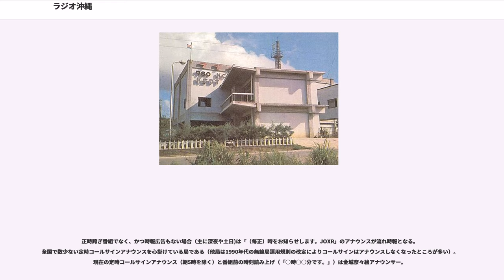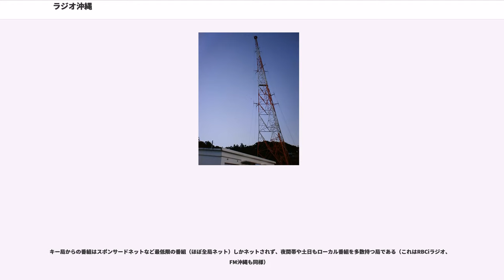ラジオ沖縄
九州・沖縄地方のラジオ局

株式会社ラジオ沖縄（ラジオおきなわ、"Radio Okinawa, Inc."）は、沖縄県を放送対象地域として中波放送（AM放送）をする特定地上基幹放送事業者である。略称はROK。

NRN系列の単独ネット。主要株主は、金秀本社（金秀グループ持株会社）・沖縄映像センター・琉球新報・文化放送・ニッポン放送など。

コールサインJOXRは、かつて三重県をサービスエリアとしたラジオ三重、後の近畿東海放送に指定されていたが、ラジオ東海（JOOF）と経営統合・合併による東海ラジオ放送（JOSF）の設立により廃止されたものを、本土復帰により日本の放送法によるコールサインに変更することとなり、使用することとなった。
また、琉球の声放送（現 琉球放送（RBCiラジオ））は、1954年に琉球大学財団からラジオ沖縄社に放送施設などを委託して放送をしていたが、このラジオ沖縄社とは無関係である。

過去にはCS放送スカイパーフェクTV!に衛星ラジオ放送「はいさい!ラジオ506」を設けて自社制作番組のみ同時放送（全国ネットの時間帯は別番組に差し替え）していたが、2001年9月で終了した。

沖縄テレビ放送とは琉球新報社を通じて友好関係にあるものの、さほど強力でない。

1990年代後半、AM放送事業をRBCiラジオとの共同経営に一本化し、代わりに沖縄第4局の南西放送の経営に参画する計画もあったが、頓挫した。

沖縄の民放AMラジオ局で唯一、日本語放送局のみの免許であり、過去に存在したものを含めて外国語放送局を持ったことがない。

ROKの那覇本局の送信所は、南城市大里字大里にある。地理的関係から近隣諸国の混信が多く、1998年8月1日に那覇本局の周波数と出力を変更した。しかし、北海道放送（HBCラジオ）の旭川局・室蘭局・遠別局、福井放送の本局、東海ラジオ放送の豊橋局、信越放送の松本局、韓国KBSの江陵放送局等と同一周波数のため、電波が電離層を反射して届く夜間でも、奄美群島の一部を除き、沖縄県外での聴取は至難である。

那覇本局以外の中継局は、混信の影響を受けづらいFM波を使用している。いずれも琉球放送（RBCiラジオ）とほぼ同じ場所にあり、送信出力も同様である。

かつては、当時用いていたNTTの中継回線が、3.4kHz帯域のアナログ専用線だったため、NRNのラインネット番組の音質が悪く、まるで電話でラジオを聴いているような音声で聞き取りにくかった。その後、1997年 - 2000年にかけてBNEという放送局専用デジタル専用線に変わったため、改善した。同様のケースは各地方局の中継局にも見られる。

他の離島に中継局が整備されてからも、大東諸島には長らく中継局がなく、那覇本局を直接受信出来る時間帯は日中のみで、夜間は外国からの混信で難聴取状態下にあったが、2007年4月1日、南大東村に、NHK沖縄放送局・琉球放送と共同で、FM放送による南大東中継局が設置されたため、難聴取状態は解消された。

2017年1月30日からサービスを開始した博報堂DYメディアパートナーズが提供しているアプリ「ラジオクラウド」に当初より参加している。radikoも同年10月2日からFM沖縄と共に参入している。

企業・団体は当時の名称。出典：

（那覇本局のみAM波で、中継局はすべてFM波）

平日

土曜・日曜

文化放送制作

ニッポン放送制作

火曜会（地方民間放送共同制作協議会）制作

男性

女性
男性

女性

常時終夜放送が行われていない放送局である（放送時間：5時から、月曜日から土曜日は27時（翌日未明3時）、日曜日24時30分（同0時30分）に放送終了。24時間放送は『ラジオチャリティーミュージックソン』と大晦日から元日にかけて放送する特別番組のほか、台風などの自然災害発生時に放送のローカルの特別番組を行うのみで常時終夜放送は行われていない。

毎日、停波を伴う放送中断の時間がある県域局は他に、岐阜放送ラジオ局（ぎふチャン）、日経ラジオ社（ラジオNIKKEI・全国放送）、エフエム富士、エフエム愛媛がある。

一時期、火曜から日曜の午前3時から4時に三和交通がスポンサーについていた音楽番組が放送され、放送休止時間が4時から5時という時期もあった。

過去に、2005年11月4日放送の『オールナイトニッポンR』はラジオ沖縄の番組『ミヤギマモルと...